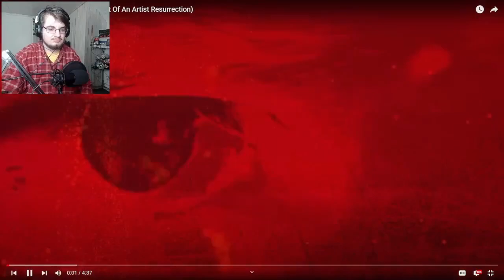IRIS - Why Do We Hold [REACTION] | SO GOOD!! I LOVE IT!!! | DK Reacts #122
My reaction to Will Ryan's new song, "Why Do We Hold"!!! :)